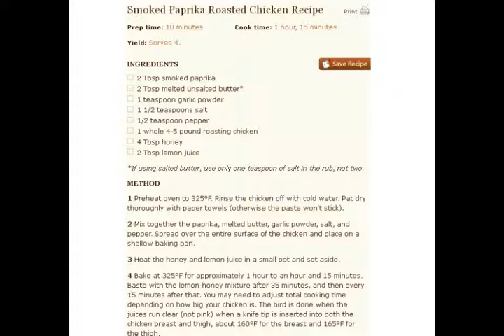Smoked Paprika Roasted Chicken